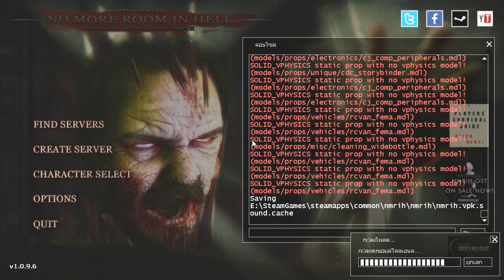No More Room in Hell -13- หวดด้วยพลั่ว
★★★หรือ★★★
มาติดตาม live กันทุกวัน ในแอพ MIca Live
🎮Woplastnightv
ID:11253
★download map★

★ช่องสำรอง★

★ PC ★
CPU : Intel® Core™ i5-4590K 3.30GHz
M/B : GiGABYTE Z97 HD3
RAM : 16 GB DDR3
VGA : NVIDIA Geforce GTX 980
★ Software ★
Recorder : Action,Playclaw5, Nvidia Shadowplay
Boardcaster : Open Broadcaster Software
Rendering : Camtasiastudio8,Sony Movie Studio 13 Platinum
★Hardware★
Microphone  : BlueSnowBall (NeonGreen)
Keybord : Numwo
Mouse : Tecfon TF-162
Headphones :anitech superbass
รีซอสแพคที่ใช้